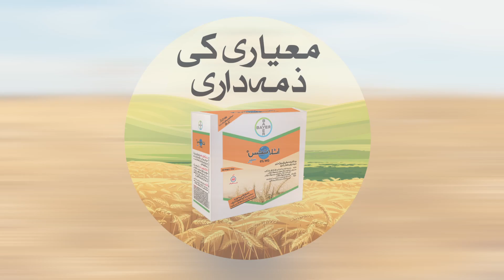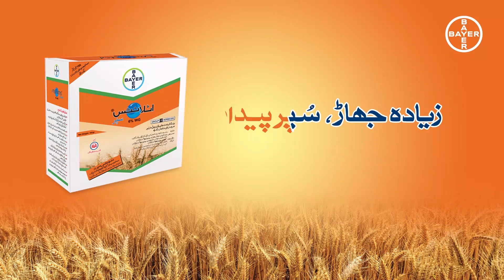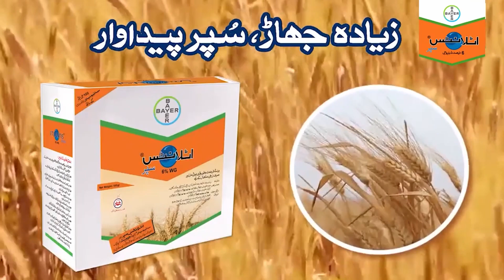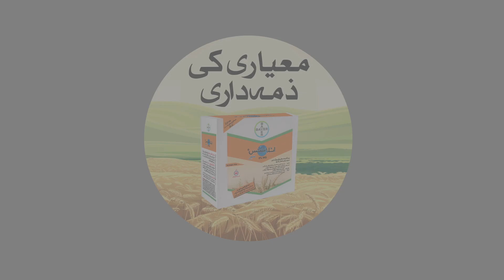اٹلانٹس سُپر, معیاری کی ذمہ داری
زیادہ جھاڑ سُپر پیداوار